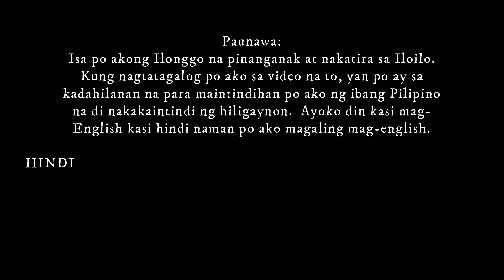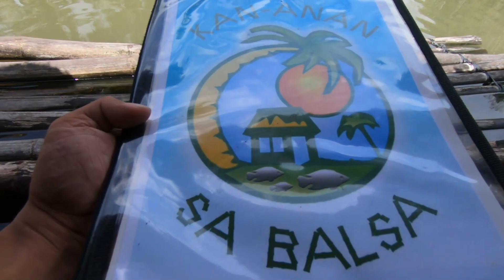Highlands of MISAMIS OCCIDENTAL I Kan-anan sa Balsa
Last day in Ipil Zamboanga Sibugay. Next Zamboanga del Sur.